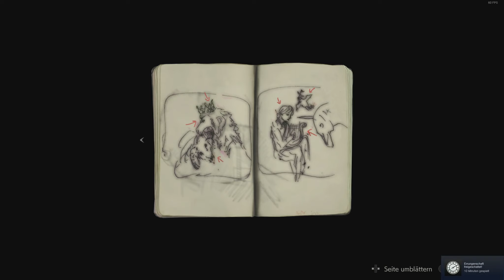HORROR REMAKE 1-SHOT-DEMO ★ RESIDENT EVIL 2 REMAKE 1 ★ Danger Zockt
▬★▬★▬★▬★▬★▬   Spielinfo   ▬★▬★▬★▬★▬★▬
➤ Resident Evil: 2 REMAKE